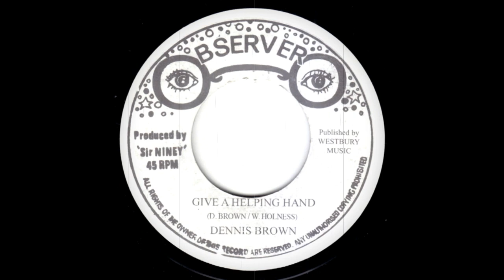7''Dennis Brown - Give A Helping Hand & Dub 1975